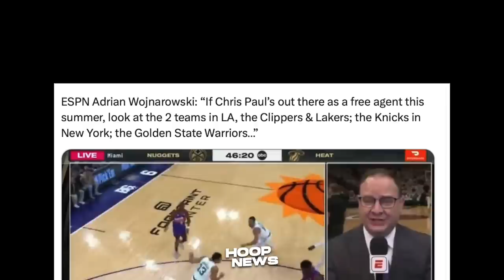Na-Isahan ni Thomas Bryant ang Lakers, CP3 sa Warriors ang Punta?